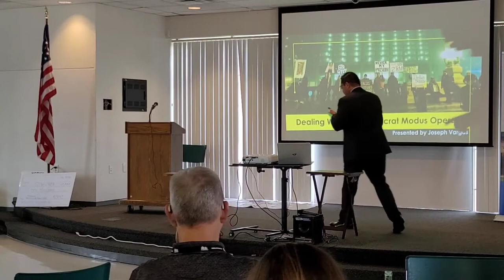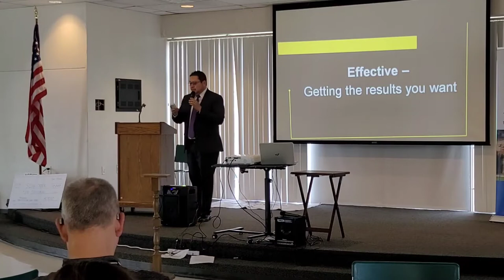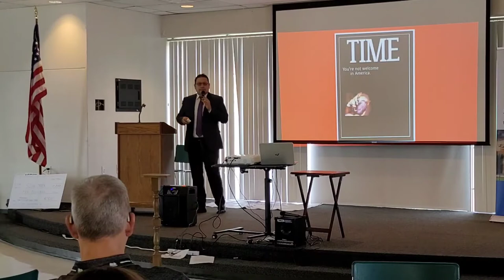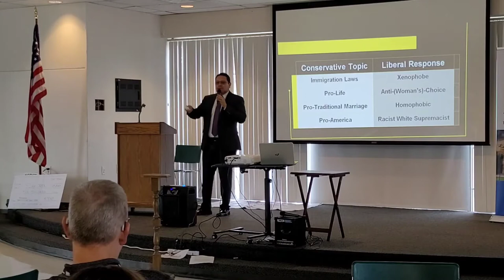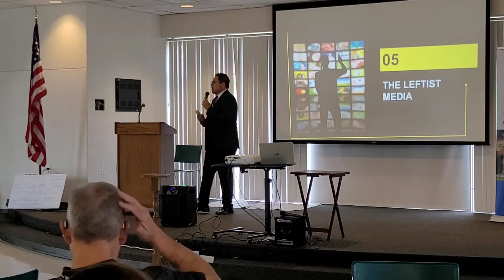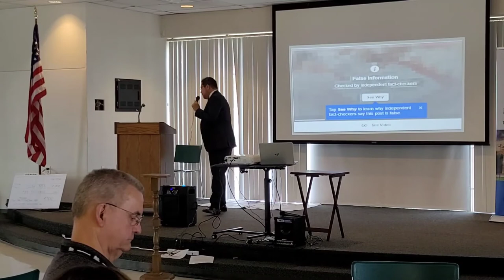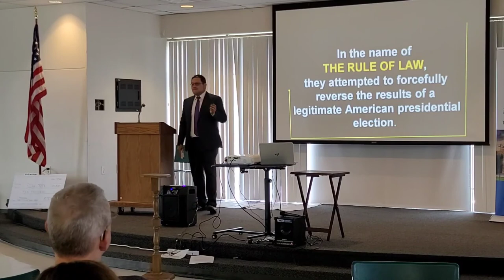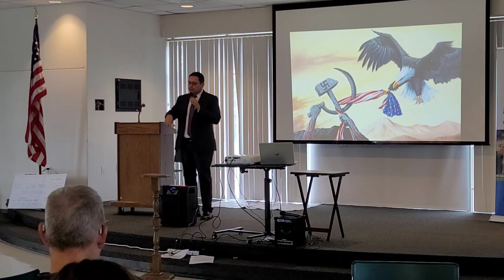Dealing with the Democrat's Modus Operandi - Joseph Vargas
Speech from Sanctity of Life event on 7/17/2021

About Joseph Vargas -

Joseph Vargas outlines effective strategies to counter liberal
negative branding towards conservatives. He is the founder
of Keep Texas Red and the author of “Dealing With The
Democrat Modus Operandi,” which illustrates how
conservatives can effectively counter the Democrat’s agenda
to destroy conservatism in America
Mr. Vargas is a strategist commentator with a focus on Ethics
in Philosophy and Political Strategy. His political and
philosophical reviews clarify complex issues from a logical
and procedural perspective. He bases his strategies on 20 +
years in marketing, branding, human behavior, consulting
experience, and campaign management.
Joseph was born in San Jose, California and attended
elementary school in the U.S. and Mexico. He has a BBA in
Management and a BA in Communications from Angelo
State University.
Mr. Vargas is politically active as a member of the San
Angelo Pachyderm Club, The John Birch Society, San
Angelo Republican Women, Concho Valley Republican
Women, and the Juan Seguin Society. He is also involved in
philanthropy as a Shriner and Scottish Rite member.